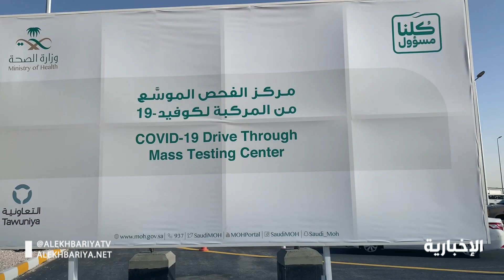إقبال على خدمة "تأكد" بالشرقية للفحص الشامل والكشف عن الفيروس المستجد